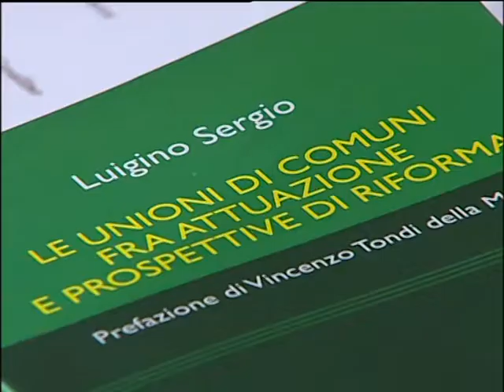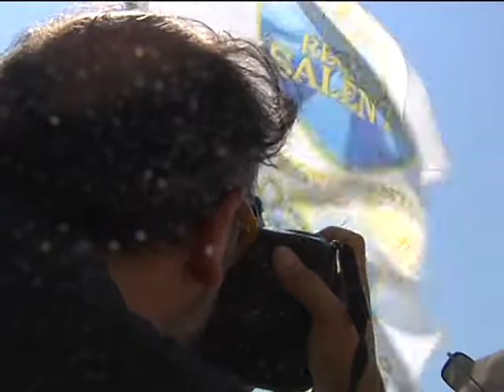SVZ LUIGINO SERGIO 6 LUGLIO 2012.mpg